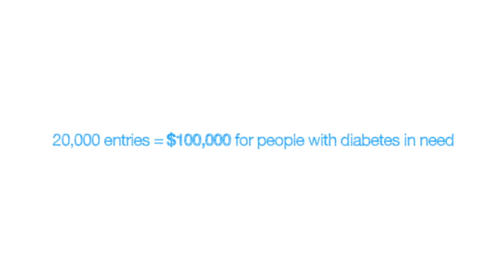Do the Big Blue Test with Elliott Yamin every day until World Diabetes Day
Between Oct. 14 and Nov. 14, 2012 do the BigBlueTest. Help yourself. Help others.

Join American Idol's Elliott Yamin, Amazing Race's Nat Strand, and many others who live with diabetes every day to reach 20,000 Big Blue Test entries this year.

Each entry = a $5 donation from Roche Diabetes Care, makers of ACCU-CHEK® diabetes products and services up to a total of $100,000.

Over 10,000 people have done the Big Blue Test so far since 2010. When you participate in the Big Blue Test, not only do you experience a 20% average drop in blood sugar, but a donation is made by the program sponsor to help others around the world with diabetes in need.

The Big Blue Test encourages people with diabetes to test their blood sugar, exercise for 14-20 minutes, test again and share their experience on BigBlueTest.org. For every test, people with diabetes in need receive life-saving supplies through Big Blue Test grants that are awarded to humanitarian diabetes charities in the US and around the world, made possible thanks to the program sponsor.